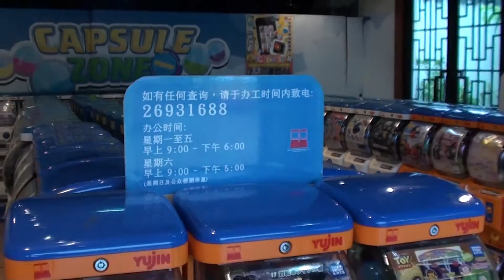Capsule Zone near Tian Tan Buddha (Big Buddha) Hong Kong 1080p HD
Capsule Zone near Tian Tan Buddha (Big Buddha), Hong Kong. 9th November 2011